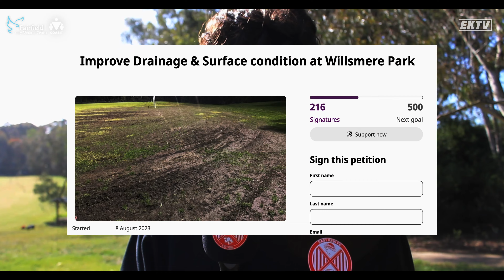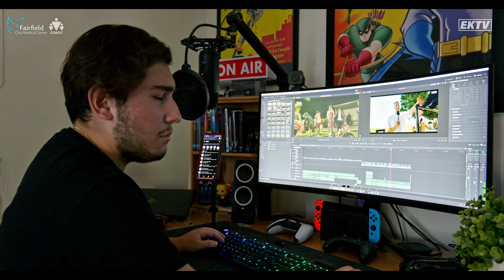The Greek Cup | Inside East Kew - Ep.1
Before the season begins, We venture into the Greek Community Cup and fight our way through the group stages in the hope of advancing to the finals.

Director: Julian De Leonardis
Producers: Luca Fiorini & Jayden Sciarrone
Camera Operator: Lucas Sirianos & James Wilson
Editor: Lucas Sirianos